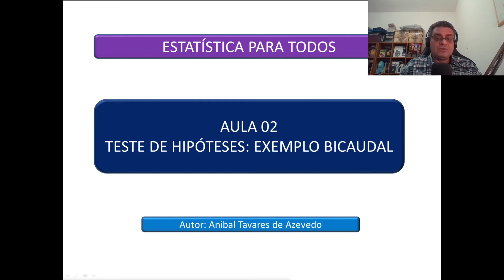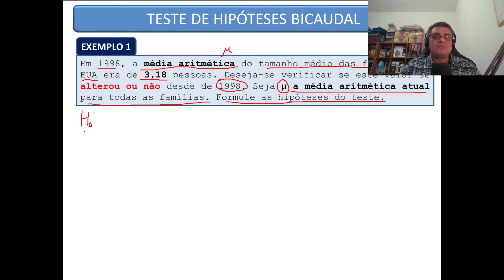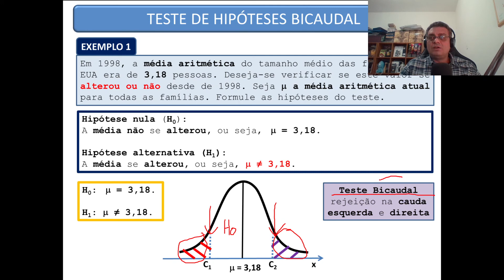Projeto Estatística para todos - Semana 13 - Aula 02: Teste de hipóteses: Exemplo bicaudal